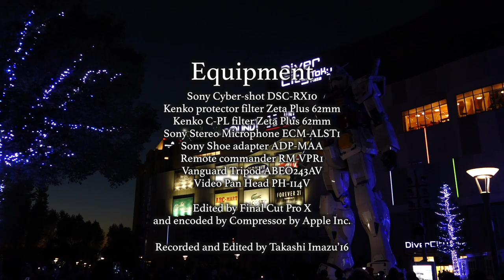それは17時に始まる Gundam performs an action event on a regular basis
それは夕方17時に始まる。
It starts at 17:00 in front of Diver City Tokyo.